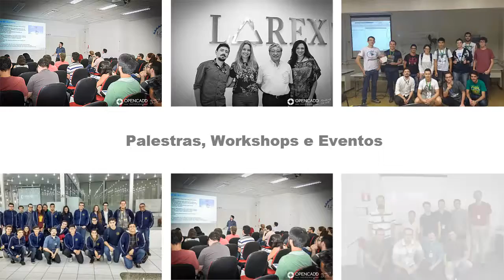Retrospectiva Opencadd 2016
HÁ 27 ANOS ATUANDO EM PESQUISA E
INOVAÇÃO COM EXCLUSIVIDADE NOS PRODUTOS
MATHWORKS NO MERCADO BRASILEIRO

Opencadd - Redução de Custos
Na indústria, Pesquisa e Desenvolvimento de novos produtos exigem agilidade e contínua evolução com redução de custos. Para alcançar essas exigências, são necessárias ações efetivas no desenvolvimento, validação e homologação.

A OPENCADD oferece consultoria em model-based design para preparação, implantação e melhoria do processo de desenvolvimento e pesquisa. Nossa consultoria aborda o Diagnóstico, o projeto e Simulação de Arquiteturas e Modelos, a Geração de Códigos e contínua verificação em tempo real através da Transferência de Tecnologia e Metodologia, buscando a esperada economia no P&D que a Indústria necessita para seguir inovando.

Há 27 anos trabalha em parceria exclusiva com a 3SL e MathWorks, reconhecidas mundialmente por suas plataformas em Model-Based System Engineering e Model-Based Design.